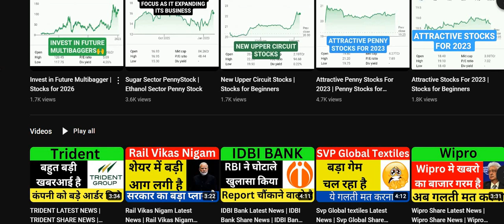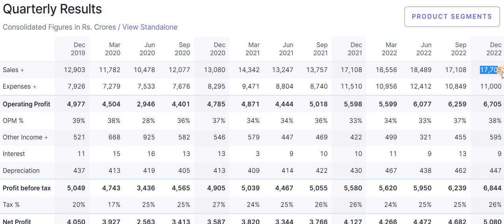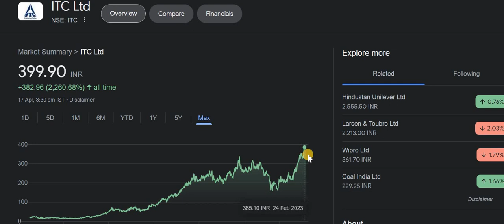ITC Latest News | ITC Share News | ITC Share Latest News Today